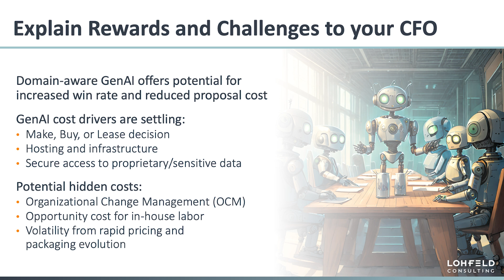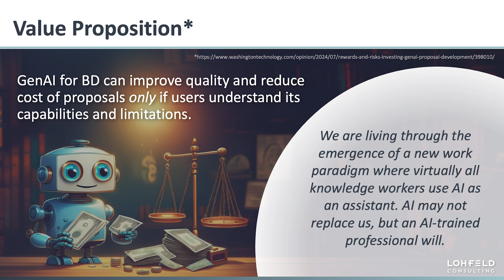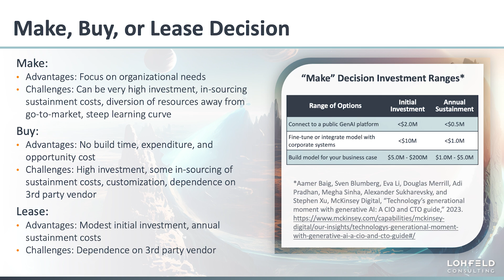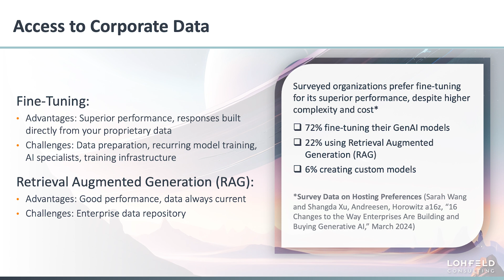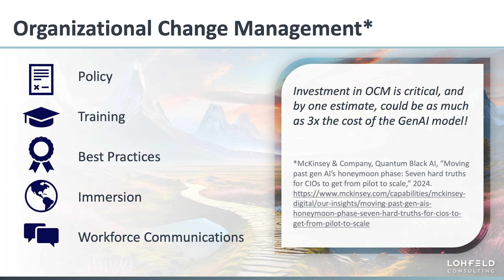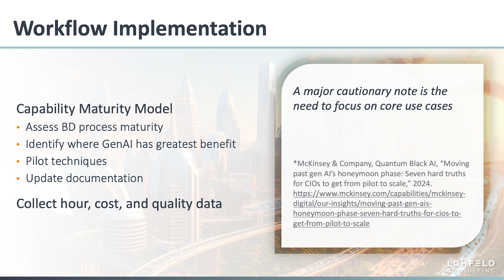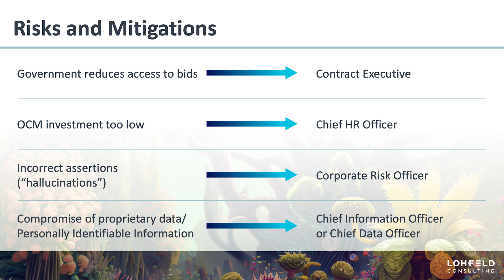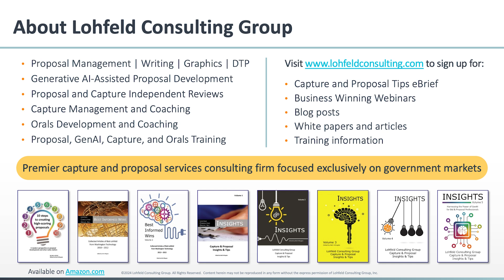Make Your CFO Your Champion for GenAI for Business Growth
Video Summary:
Are you ready to implement a GenAI tool to help increase proposal efficiency and quality while also reducing costs? 💰 While it might be easy to convince the Chief Executive Officer (CEO) and even the Chief Security Officer (CSO) to buy the tool, you must build a solid business case to win the support of your Chief Financial Officer (CFO) 💸This video describes how to create a solid business case to impress your CFO. It discusses creating a value proposition, key performance indicators, the make, buy, or lease decision, hosting, data management, and risk mitigation. By watching this video, you can build a solid case to help your CFO make an informed decision.